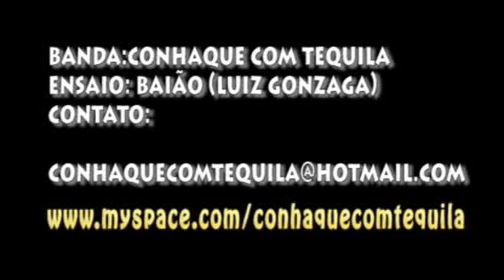Conhaque com Tequila (Baião - Luiz Gonzaga)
Ensaio da banda Conhaque com tequila.